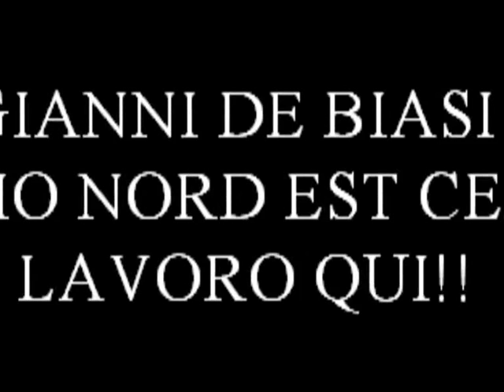La Voce di Carovigno - UN'ALTRA STORIA - BICI & SOLIDARIETA' GIRO DELL'ALBANIA PER GIANNI DE BIASI.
Il Prof. Achille Bonito Oliva, Laço Pandi Tv Klan, Gianni De Biasi, Marzio Bruseghin, Silvia Marangoni con Un'Altra Storia Carovigno ...Bici & Solidarieta'